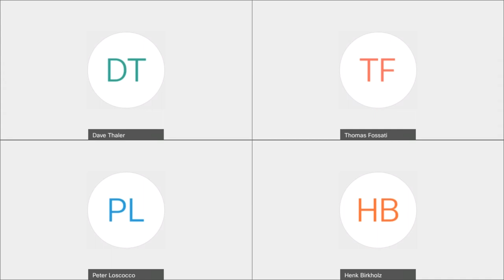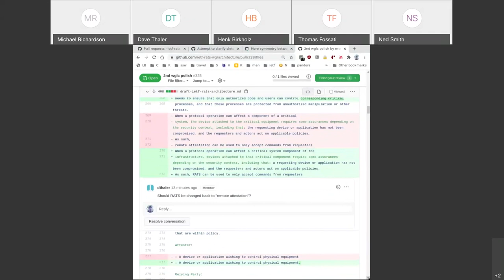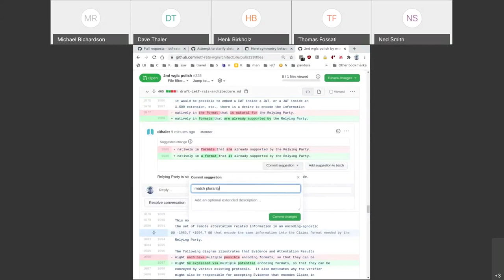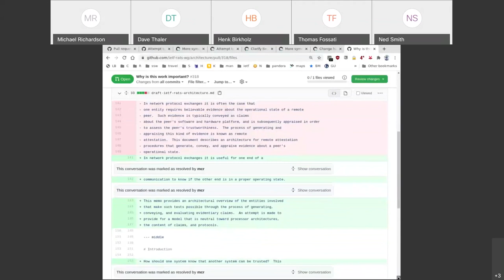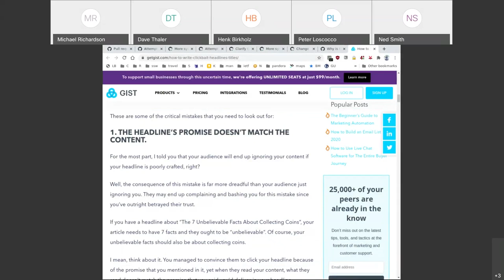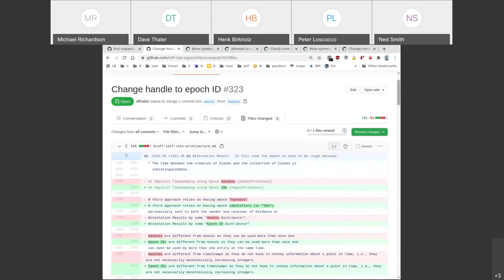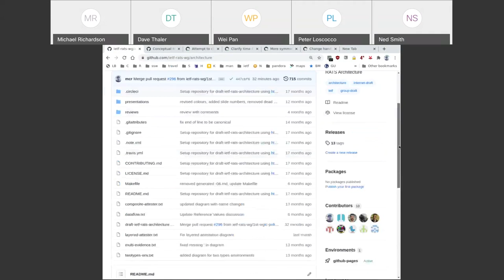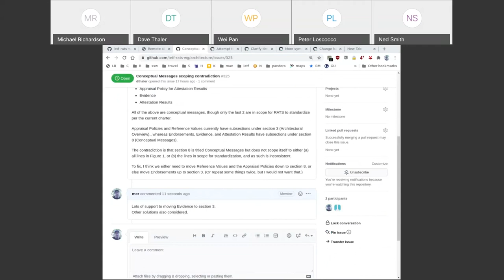RATS Architecture Design Team, 2021-03-30